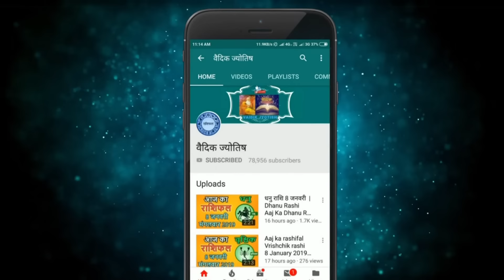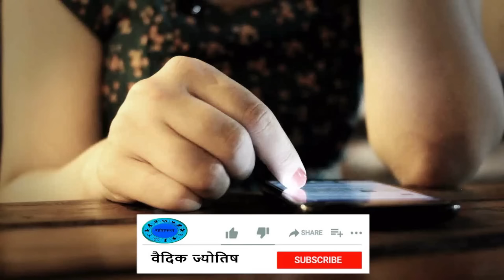तुला राशि 1 फरवरी गुरुवार , Tula Rashi 1 January 2024 , Aaj Ka Tula Rashifal Libra Horoscope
@वैदिक ज्योतिष
tula rashi 1  January 2024
1  January tula rashi
tula rashiJanuary 2024
Dainik Rashifal,Horoscope,Astrology
1   फरवरी  तुला राशि
आज का राशिफल तुला राशि
तुला राशिफल